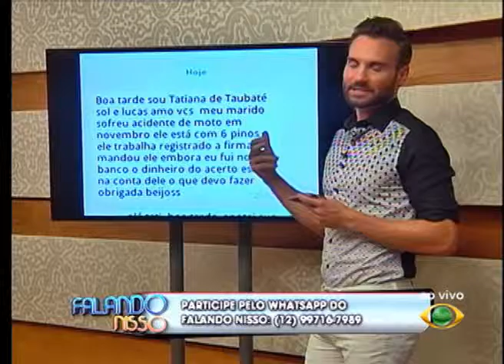FALANDO NISSO 02 02 2016 PARTE 01